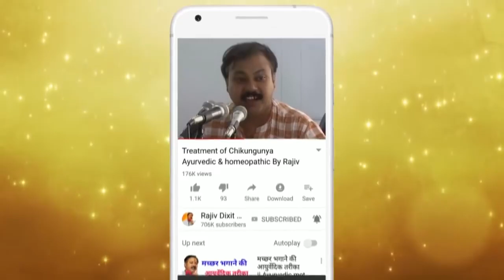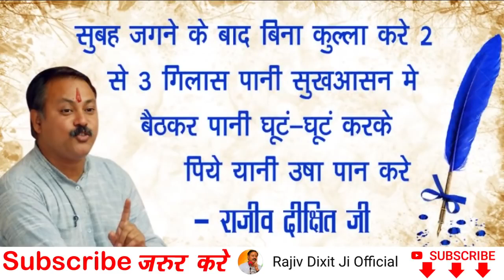Rajiv Dixit - मुंह की बदबू और मुंह के छालों से तुरंत छुटकारा - Bad Smell & Mouth Ulcers treatment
In this video RajivDixit​ talk about mouth bad smell & Ulcers​ problem and its home remedies treatment.